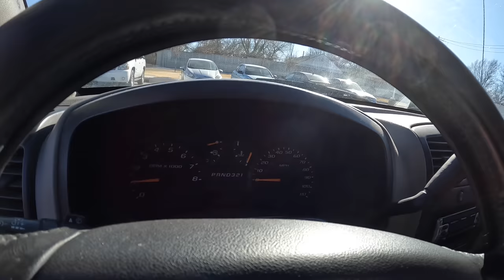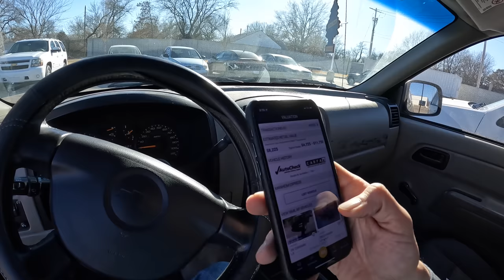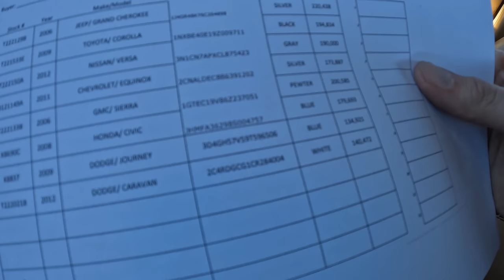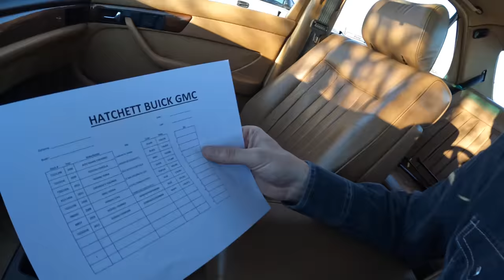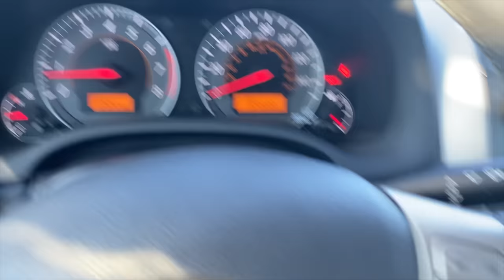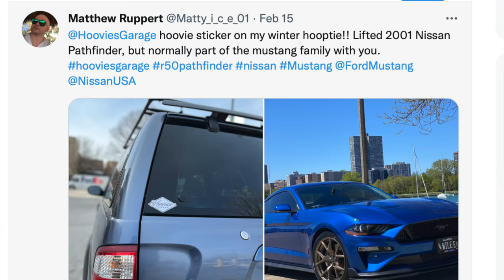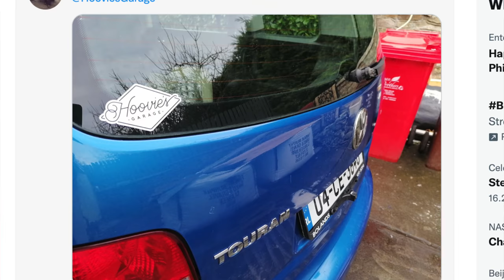Why my RARE (broken) BMW X5 is UNSELLABLE in the CRAZIEST used car market ever!!!